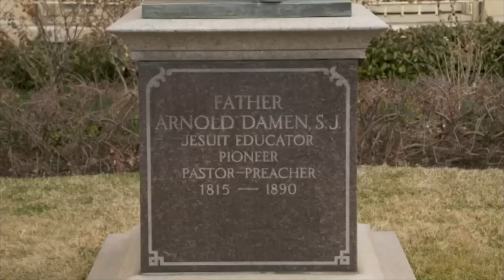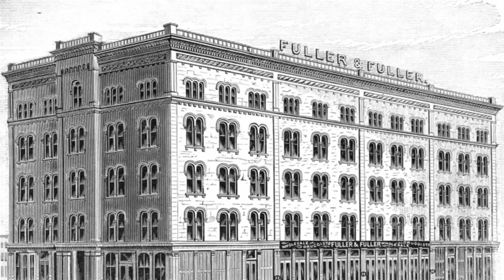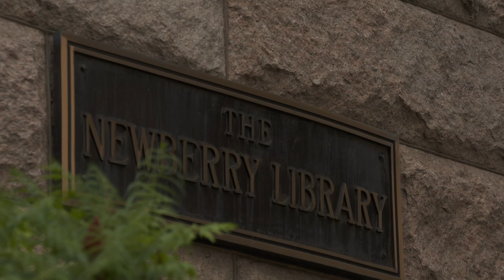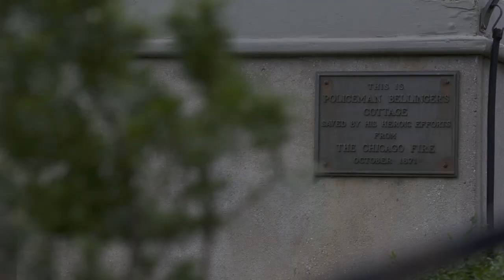11 Buildings that Survived the Fire — The Great Chicago Fire: A Chicago Stories Special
Visit some of the buildings that survived the Great Chicago Fire.

Watch the full documentary and learn much more about the Great Chicago Fire of 1871